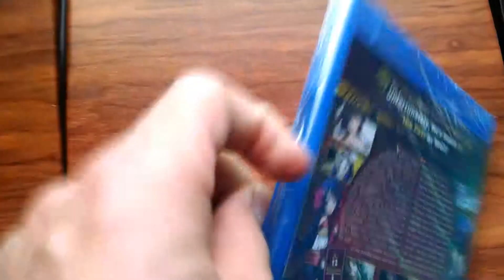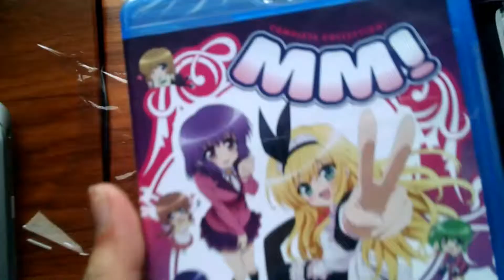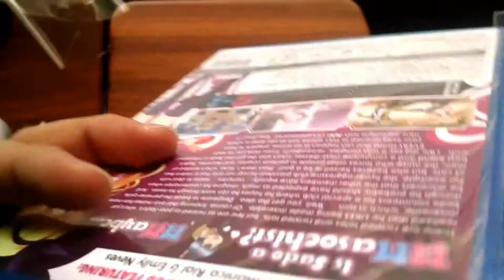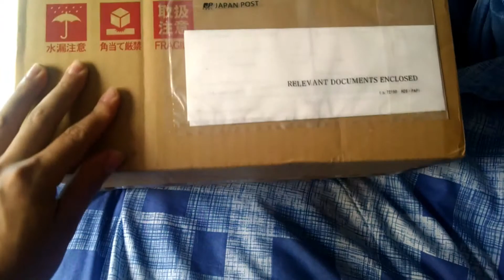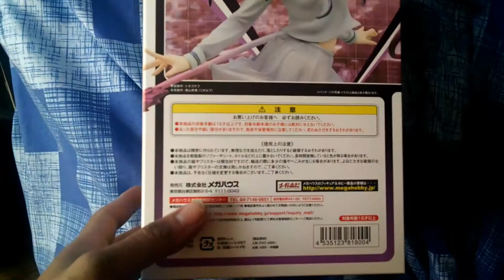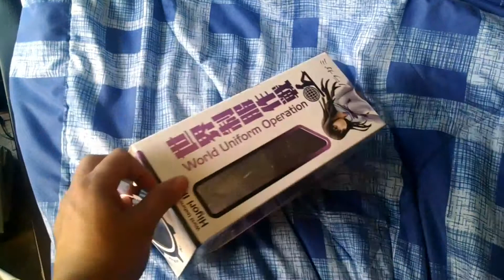Unboxing Oda Nobuna Blu ray, MM! blu ray and Iki Figure From Noragami